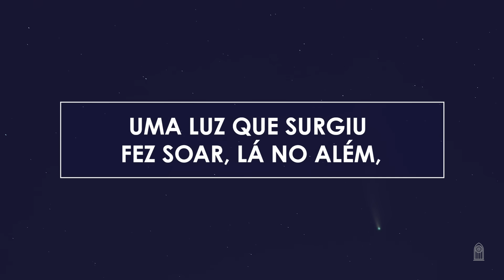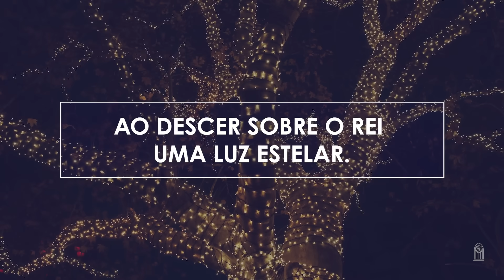Novo Hinário Adventista • Hino 89 • Natal! Feliz Natal! • (Lyrics)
| Veja Também |

• " NATAL, FELIZ NATA " era o hino 44 no antigo Hinário.

89. NATAL, FELIZ NATAL
Letra: Desconhecido
Orq.: Fernando Campos

1. Natal, feliz Natal!
No céu de Belém,
Uma luz que surgiu
fez soar, lá no além,
O coro angelical
que em sons divinais
Proclamou, lá do Céu,
salvação aos mortais.

Natal, feliz Natal! Natal, Natal!
Eis que nasceu Nosso Rei divinal!

2. A paz então reinou
em céu, terra e mar
Ao descer sobre o Rei
uma luz estelar.
A luz do Salvador
brilhou mais e mais
E guiou a Seus pés
nobres reis orientais.

3. A luz que fez reinar
a paz divinal,
Que encheu todo o céu
de fulgor sideral,
A luz que ainda está
no céu a luzir
Vem também nossos pés
a Jesus conduzir.